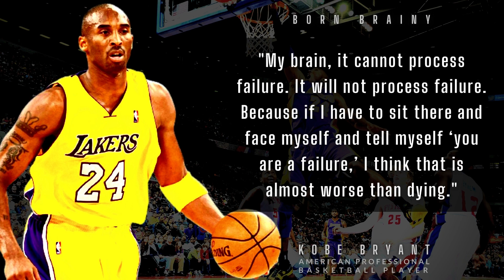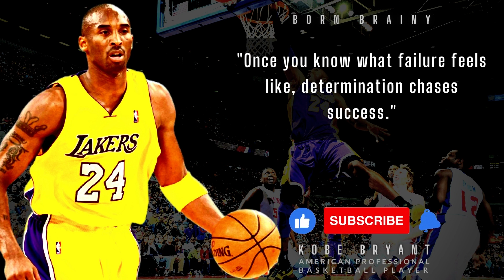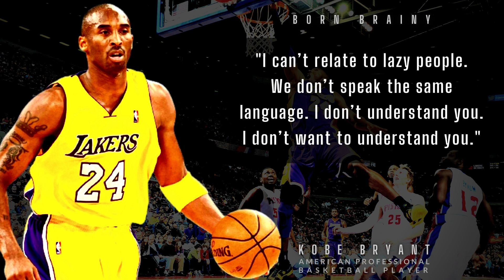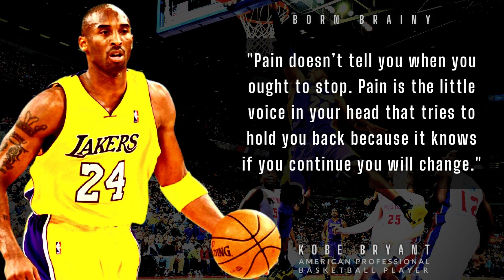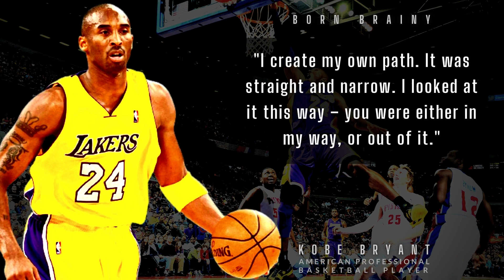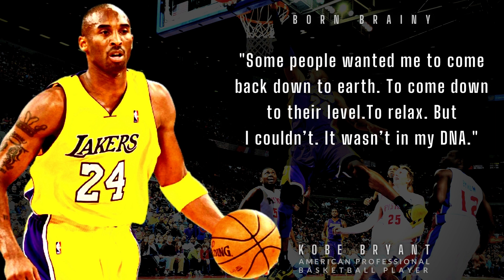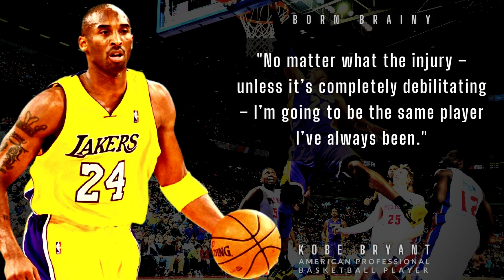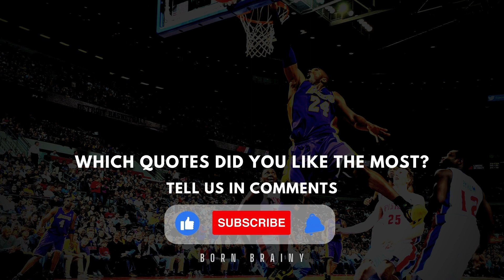EXCELLENCE VS ADVERSITY | Inspirational Quotes from Kobe Bryant to Elevate Your Game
EXCELLENCE VS ADVERSITY | Inspirational Quotes from Kobe Bryant to Elevate Your Game! In this inspiring video, delve into the timeless wisdom of Kobe Bryant, one of the most legendary basketball players of all time. Explore key quotes from his renowned book, 'The Mamba Mentality,' and uncover invaluable lessons that can elevate your game and mindset, both on and off the court. Discover how Kobe's principles of excellence and resilience can empower you to overcome adversity and achieve greatness. Watch now and unlock the secrets to reaching new heights of success!

"If you want to achieve greatness, remember..."

And if you're ready to tap into the mindset of a champion, I highly recommend picking up a copy of 'The Mamba Mentality' by Kobe Bryant. This timeless masterpiece has inspired athletes and achievers worldwide, offering profound insights into dedication, perseverance, and the pursuit of excellence.

To purchase 'The Mamba Mentality' and elevate your game to new heights.

Kobe Bryant, the basketball icon, revolutionized the game with 'The Mamba Mentality.' Published in 2018, it's a cornerstone for athletes worldwide, shaping mindsets with concepts like 'excellence vs. adversity.' Inspirational and empowering, it guides anyone towards achieving greatness.